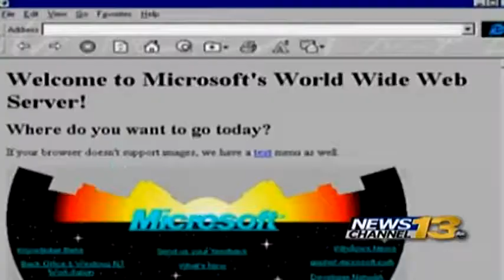Dot com domain celebrates 30 years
It's been 30 years since the birth of dot com.